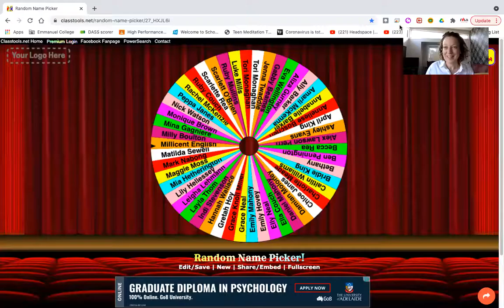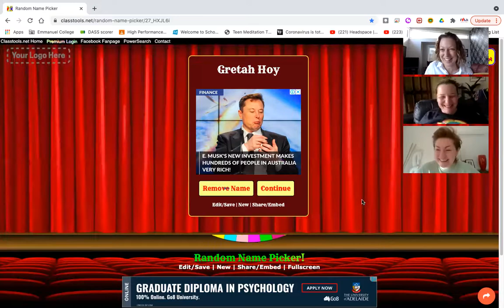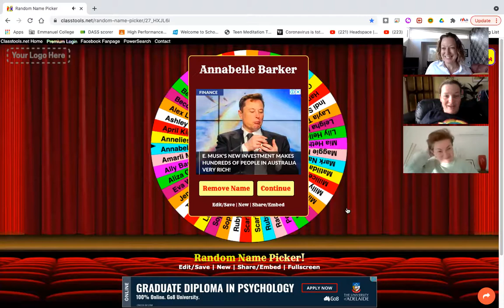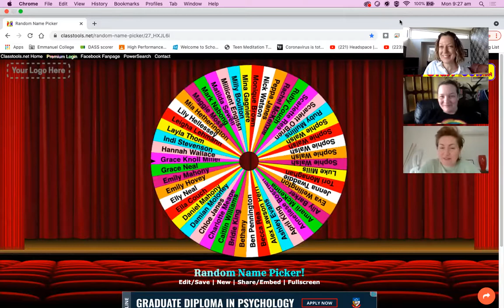Instagram Winners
The 5 winners of $20 gift vouchers for following our new Instagram page @ecwwords4wellbeing are announced!